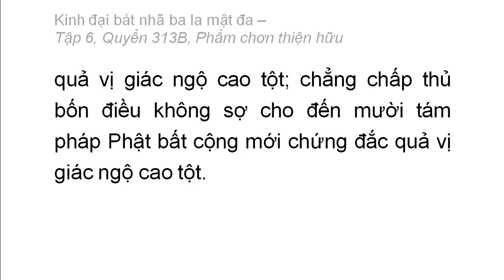Quyển 313B: Kinh đại bát nhã ba la mật đa - Phẩm chân thiện hữu (rất hay) (313/600) (3)